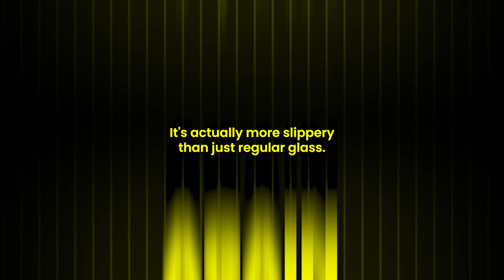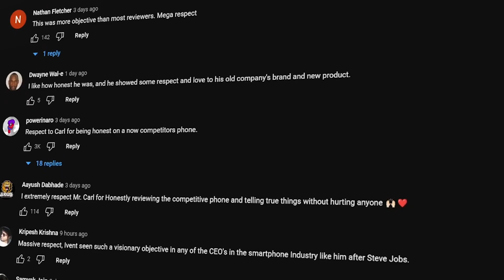Nothing CEO Carl Pei Reaction to OnePlus 11 is Superb!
My Hands on Impression of the Carl Pei Review on OnePlus 11 Video

Phone 1 (S20FE)
Phone 2 (R7)
Mic Arm phone holder
Mic (Boya BY M1)
Mouse (Cosmic Byte )
Mouse (RedGear)
Mouse Pad (Ria Tech)
Headphone (One Odio)
CPU (2200g discontinued)
RGB Panel
9W LED Bulb X 2

297

Music from Uppbeat (free for Creators!)